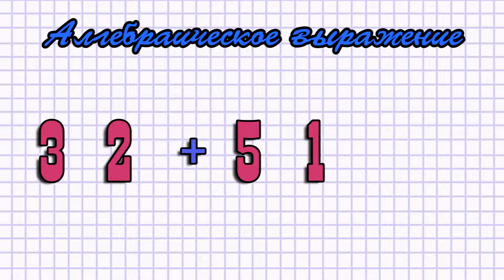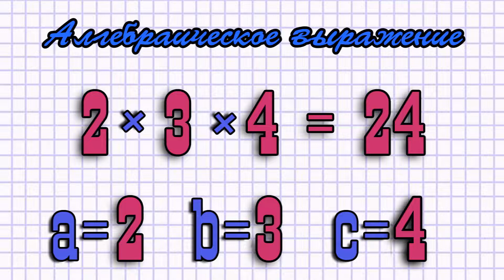Алгебраическое выражение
Алгебраическое выражение - это запись, составленная со смыслом, в которой числа могут быть обозначены и буквами, и цифрами. Также она может содержать знаки арифметических действий и скобки.